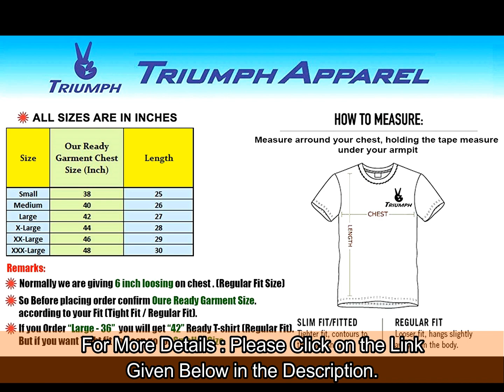Male & Couple Dress up for Independence Day l independence Day Celebration l Best Shopping Reviews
Hello Friends, Thanks again for watching Best Shopping Reviews Celebrating Indian Independence Day. Today We brought Various Dress up for Males & Couples . This is a Collection of Males & Couples Dress up For 15 August ie Our Independence Day Celebrations. Its a Salute From Desi Colorz for all Indians to be a Part of this Celebration. वन्देमातरम।

More Details of Products are Given in Sequence as in Video:

ITEM 1: 3Dots Indian Flag Gr Printed Black & White Tshirt -

ITEM 2:  Huetrap Men's Cotton T-Shirt

ITEM 3: Huetrap Men's India One Nation Black T Shirt -

ITEM 4: Triumph Polyester Men's Tshirts Flag Orange -

ITEM 5:  Exxotic Designer India Map Lapel Pin Brooch & Lapel Pin for Men and Women (Gold) -

ITEM 6: CACA ANP Independence Day Micro Poly Tshirt for Couple

ITEM 7: CACA ANP I Love My India Couple Combo Tshirt for Couple -